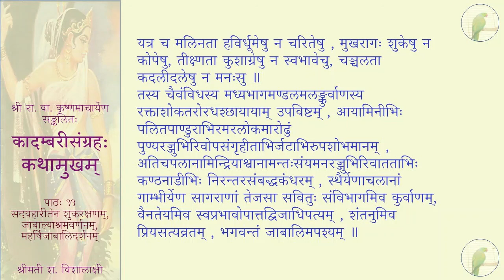कादम्बरीसङ्ग्रहः (पूर्वभागः) - कथामुखम् - पाठः ११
पाठः ११ — सदयहारीतेन शुकरक्षणम् , जाबाल्याश्रमवर्णनम् , महर्षिजाबालिदर्शनम्